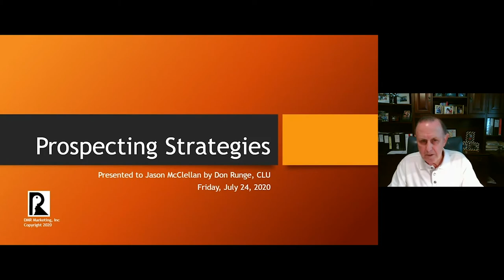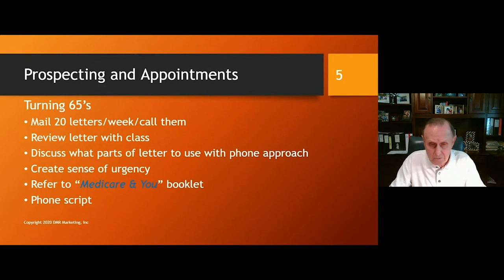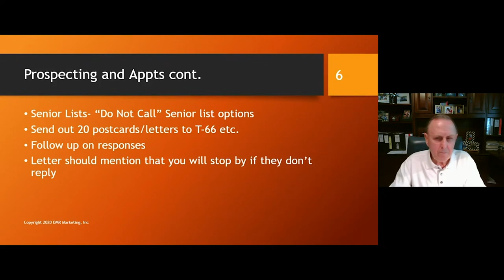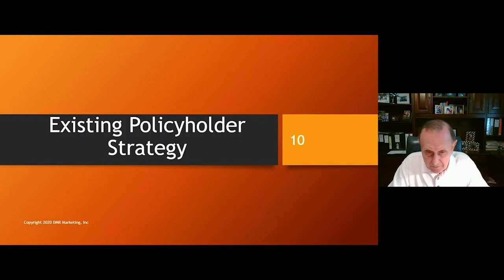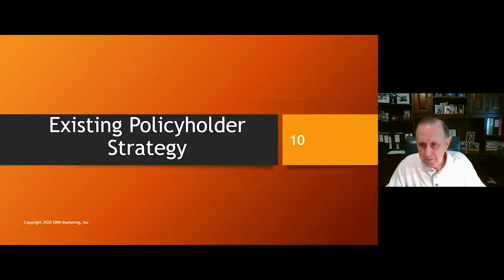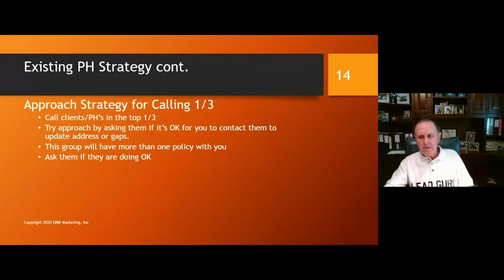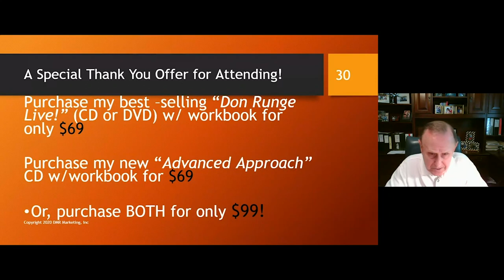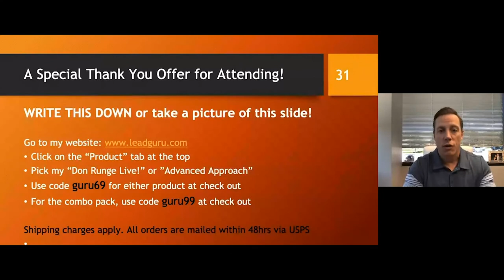Lead Training Two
Let IAD and Don “Lead Guru” Runge guide you through some of the biggest challenges that Insurance Agents face... lead generation and growing your sales practice.
Use code 'guru60'

For Agent Use Only! Not intended for the public!
For more information please contact Insurance Advisors Direct:

39555 Orchard Hill Place,
Suite 157,